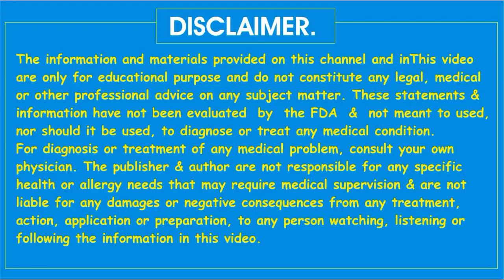Jamun ke fayde in Urdu : Black plum benefits : Jambul ke benefits in Hindi.